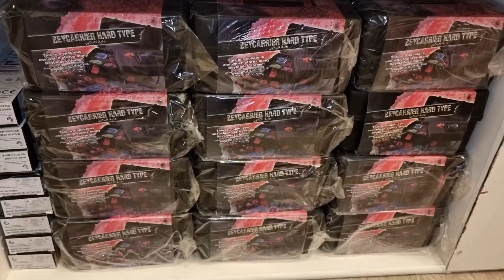التنين القائد يواجه أقوى 5 بلابل في الرايز! اختبار لقوة بلبل دريد الجديد! صدمنا البلبل الألكتروني!😱🔥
UCKKuko1IfLotLkex4fsrpZw
انستقرام :
share_id=kvbbpIVU7fc&locale=ar-AE